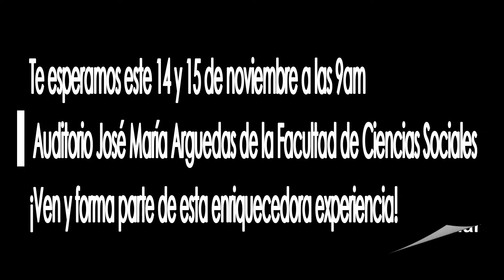Políticas Públicas,Otras economías y Género - Deysi Ramirez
Desde Jaén - Cajamarca Deysi Ramirez, Coordinadora de Productores Agropecuarios Ecológicos nos invita participar de la Conferencia Internacional "Políticas públicas,estrategias económico alternativas y derechos económico de las mujeres" este 14 y 15 de noviembre en el Auditorio José María Arguedas de la Facultad de Ciencias Sociales.
Ven y no te pierdas esta experiencia enriquecedora!!!